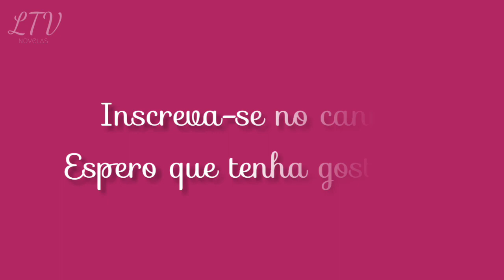Todas as novelas de Antônio Calmon